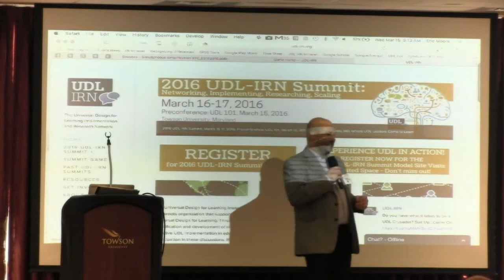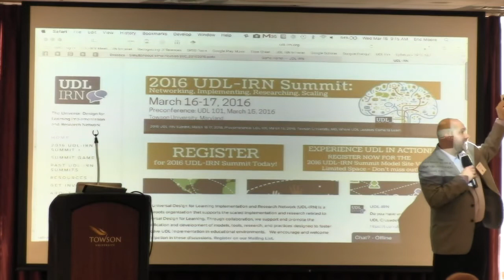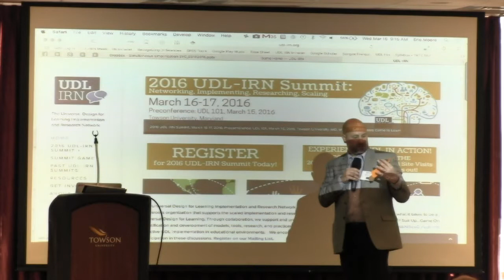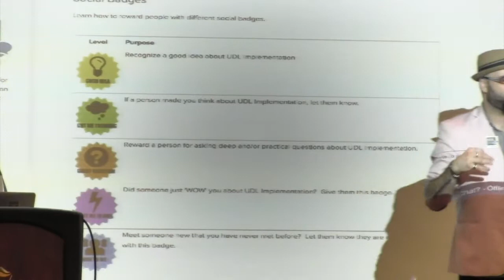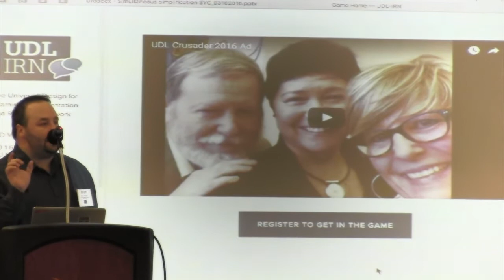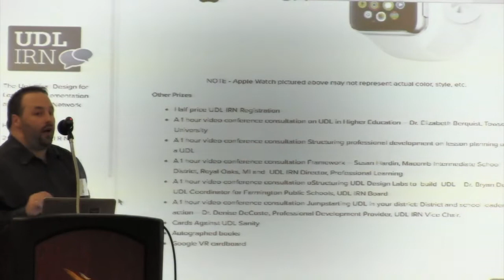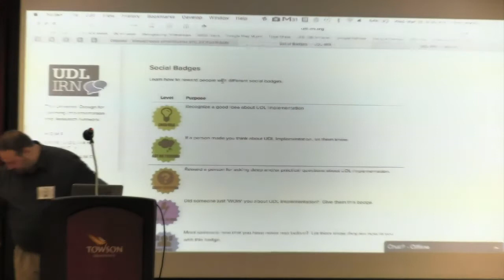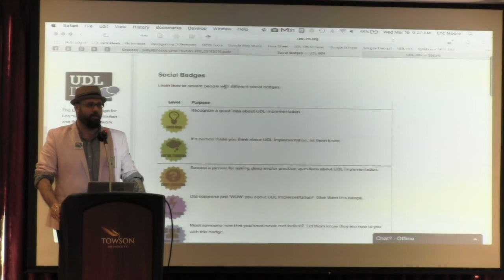2016 UDL-IRN Summit Welcome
2016 UDL-IRN Summit
Dr.James Basham, Associate Professor, University of Kansas
Bryan Dean, UDL Lead Project and Professional Learning Designer for Oakland Schools
Dr.Brian Wojcik, Assistant Professor, University of Nebraska at Kearney